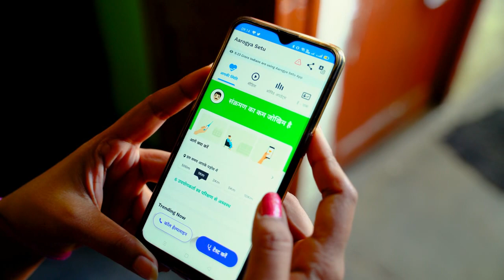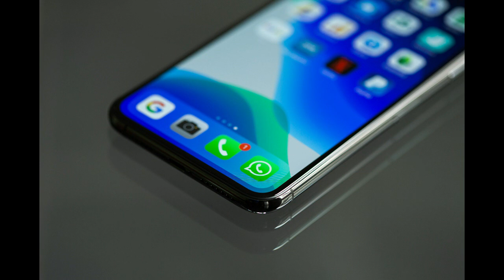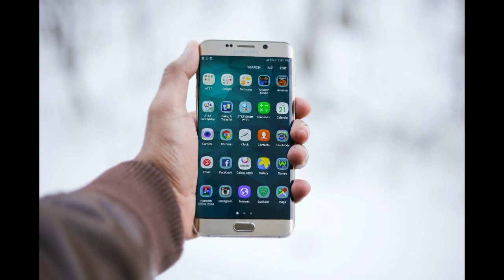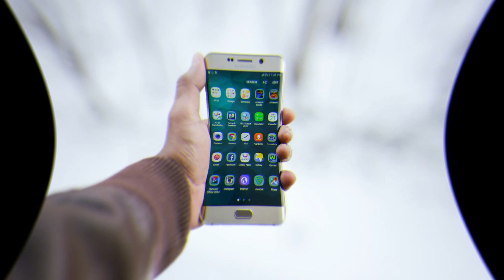Be safe android users!!😰|Your data's may be stolen by someone Camscanner pdf tamil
In this video we'll walk you through:
MALWARE APPS
ANDROID USERS
Awareness!!!

FREE COST!!! UPDATES!!

Our channel is about Tech,programming,online course updation